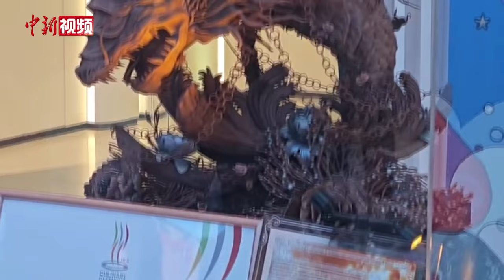马英九率台湾青年抵达深圳 与优必选机器人握手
4月1日，马英九率台湾青年一行乘机抵达广东交流参访。马英九当天在深圳参观了平安金融中心，并与优必选机器人握手。期间，从台湾来到深圳创业的面包烘焙师刘天庭担任讲解员，向马英九介绍了自己的获奖烘焙作品。

4月1日至11日，马英九率台湾青年前往广东、陕西与北京，进行为期11天的参访交流。（王世博）